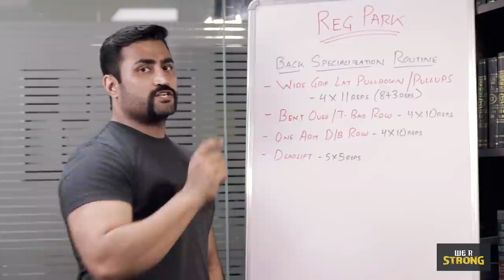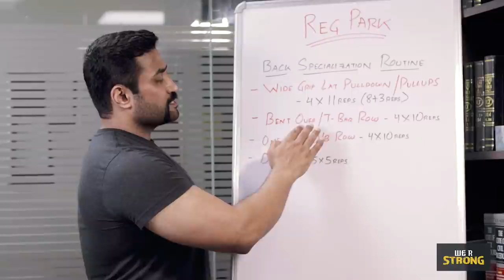Reg Park - BACK SPECIALIZATION ROUTINE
The legendary Reg Park, was famous for his brutal workouts. The best part about the athletes of the golden era, was the simplicity of the workouts. No fancy equipment, no fancy movements, just simple hard workouts.

GENESIS - India's most powerful online fitness programme. Now in app. 40 countries